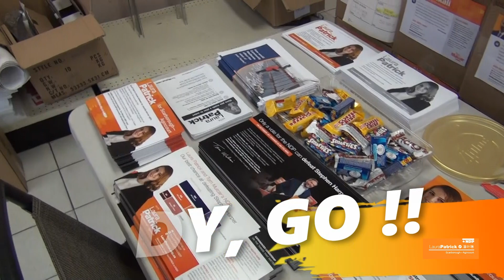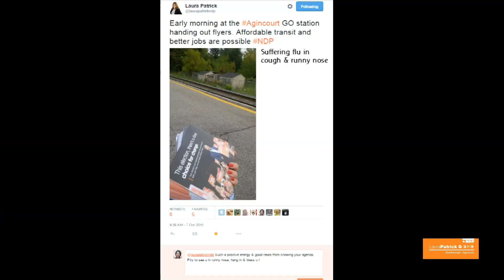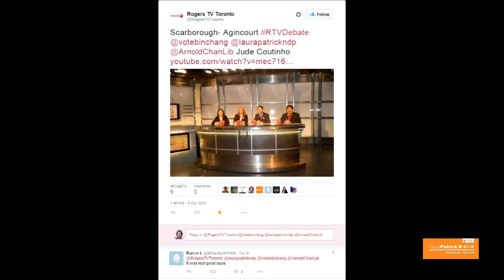Laura Patrick's Campaign Of Canadian Federal Election 2015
A committed young advocate for Scarborough—Agincourt, Laura is determined to get results for our families alongside Tom Mulcair.

Laura is a graduate of Carleton University, where she studied Canadian Politics, French and Mandarin Chinese. She knows firsthand what it means to struggle with rising tuition costs, and she’s ready to fight for practical solutions for today’s students.

A committed advocate for a better Canada, Laura is active with Equal Voice and Rotary International. As our MP, her priorities will include making sure wages reflect the rising cost of living and creating good, middle-class jobs in our community.

Laura has been active in grassroots politics from a young age, working alongside NDP MPs Helene Leblanc, Dan Harris and Paul Dewar. Last year, she studied in China and became an English teacher in Beijing.

Laura grew up in Scarborough and was raised by a single mother who worked (and still does) at a local grocery store for minimum wage. She comes to politics with deep respect for the resilience of families struggling to make ends meet—and a determination to take steps to make their lives more affordable.

"It's been eight months since I decided to run for this election. The final days are coming, and I'm both sad and relieved to see the end of it. Thank you to everyone that has helped so far, both physically and morally. Thank you to everyone intending to help with the final push this weekend and election day. I am totally changed by this experience. Whatever the result, I am thankful for the opportunity and the love and support I have received." ― Laura Patrick

“My friends, love is better than anger. Hope is better than fear. Optimism is better than despair. So let us be loving, hopeful and optimistic. And we'll change the world.” ― Jack Layton

LET'S VOTE 4 CHANGE ! VOTE 4 LAURA !

Election Date: October 19, 2015 (Monday)
Poll Station Open Hours: 9:30am -9:30pm

Address:
2052 Sheppard Ave East, Toronto, Ontario, M2J 5B3

Reminder To Vote: Text PATRICK to 32323

Credit : [We Are All In This Together] By Sam Roberts Band